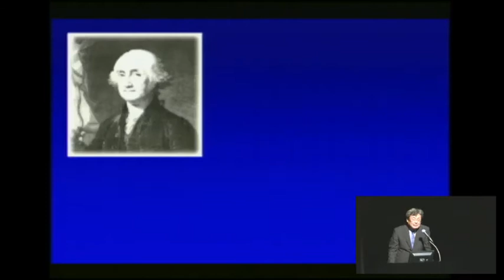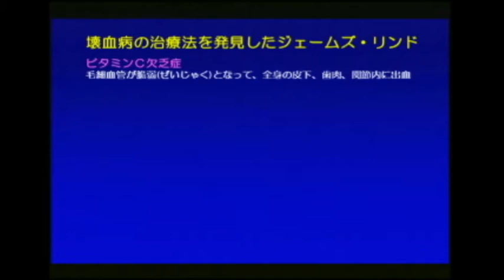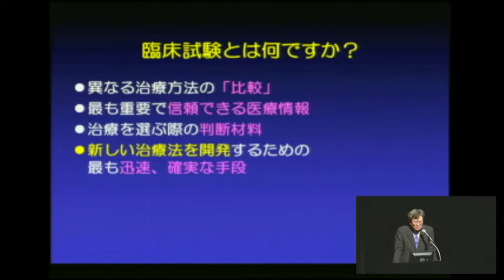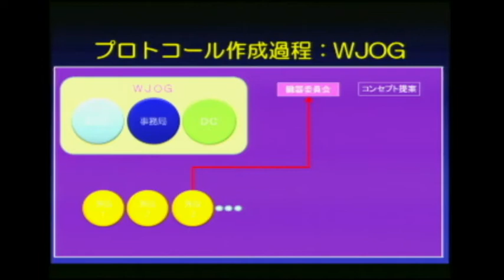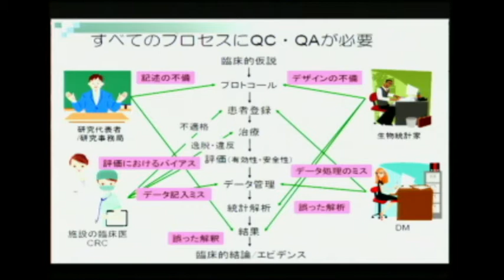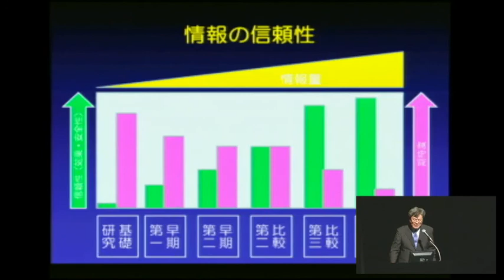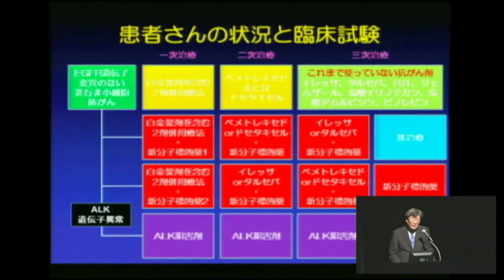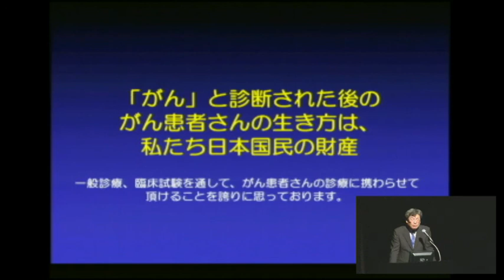がんの臨床研究・臨床試験とは何ですか？ - 中川 和彦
第49回日本癌治療学会学術集会 市民公開講座
ご存じですか？「新しいがん治療ができるまで」～希望のちから～

がんの臨床研究・臨床試験とは何ですか？
近畿大学医学部 腫瘍内科 教授 中川 和彦

もっとがん医療の映像を見たい方はキャンサーチャンネルへ HP